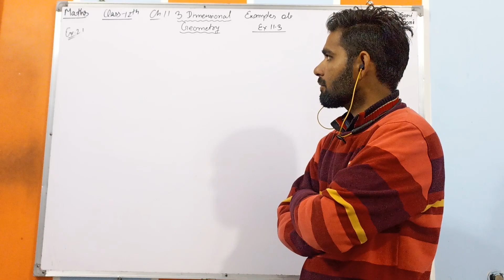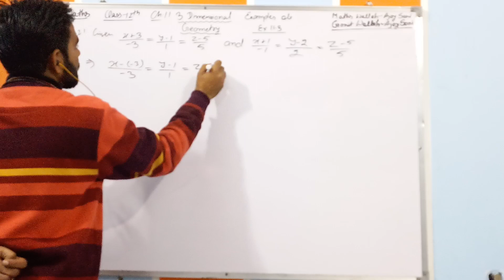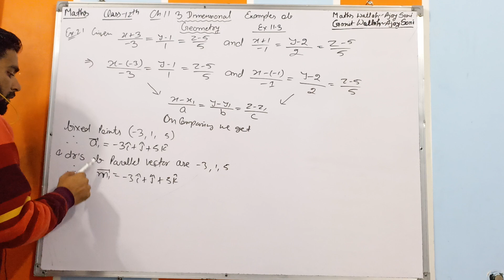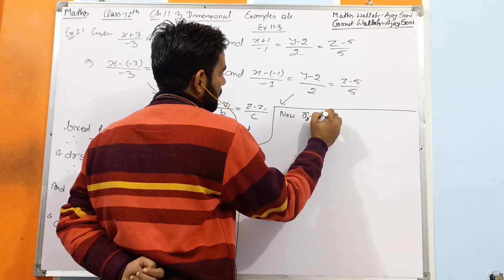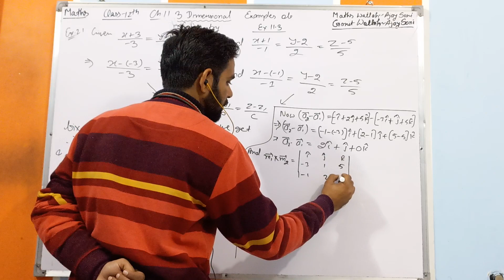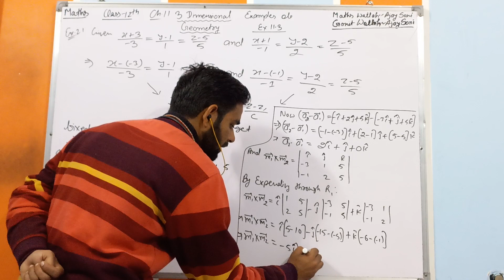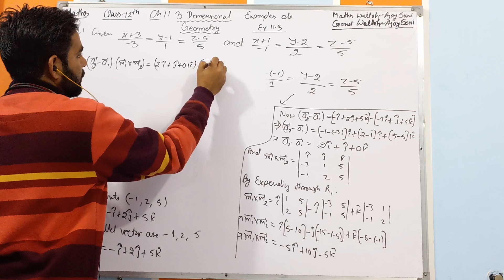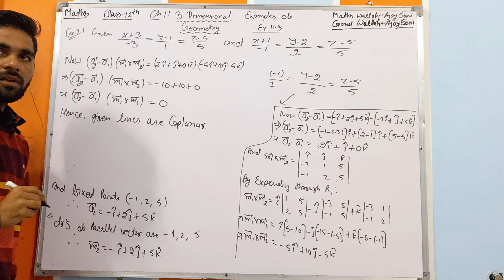Class 12 Maths Ex 11.3 Example 21 Ch 11 Three Dimensional Geometry